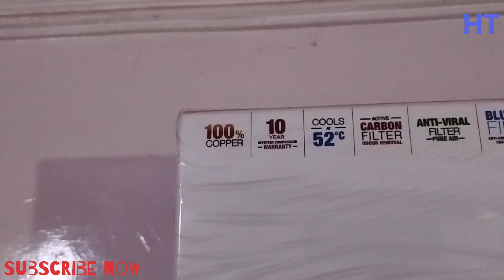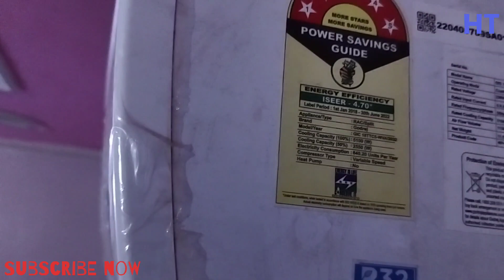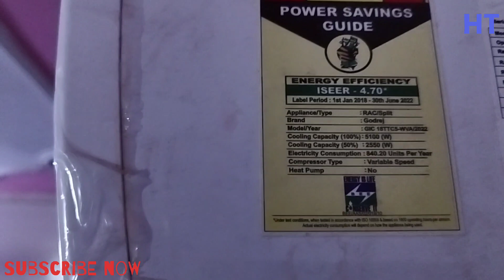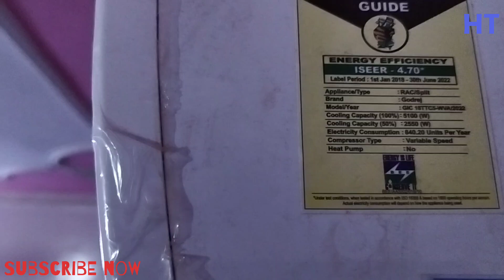best budget AC under 36000rp 2023 godrej spilit 1.5 ton ac इससे बेहतर दूसरा नही || Hemant Techvlogs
this air conditioner are available in online Amazon or any electrical shops

type air conditioner
brand godrej
model gic_18ttc5 wva 5 ⭐
price 35790
cooling capicity 100% 5100w
cooling capicity 50% 2550w